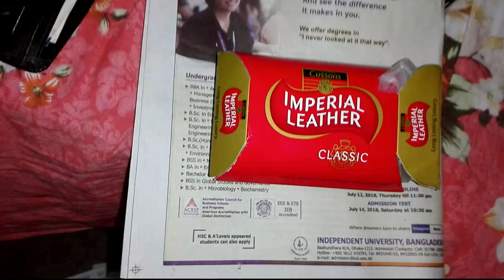Imperial Leather Soap Review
Manufactured By PZ Cussons Thailand Ltd. Some Special Purchase for Eid.